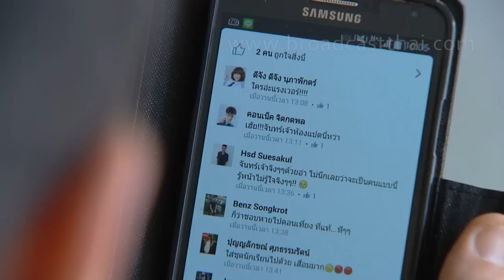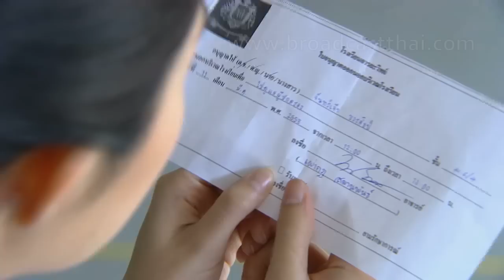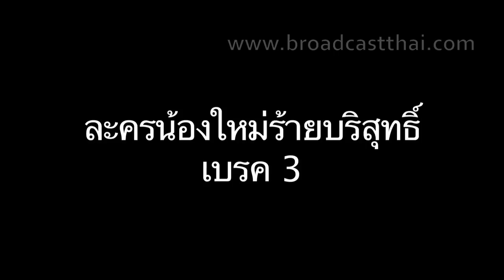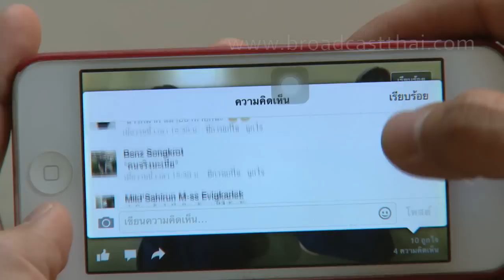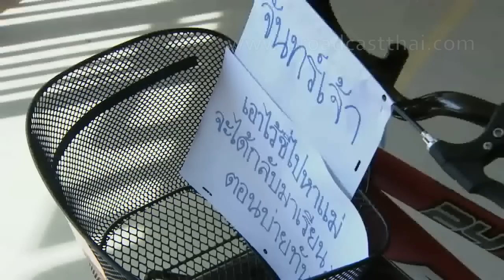ละครน้องใหม่ร้ายบริสุทธิ์ ตอนรางวัลแห่งความรัก (Full Movie)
คลิปละครน้องใหม่ร้ายบริสุทธิ์ ตอนรางวัลแห่งความรัก  (ย้อนหลังแบบเต็ม)
ออนแอร์ : วันเสาร์ที่ 17 มกราคม 2558 เวลา 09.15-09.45 น. ทางช่อง 3